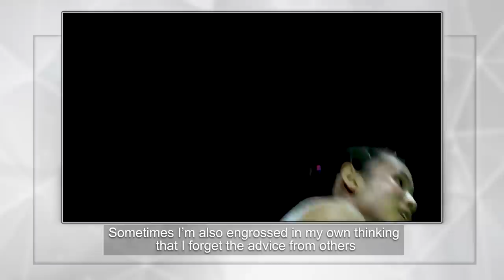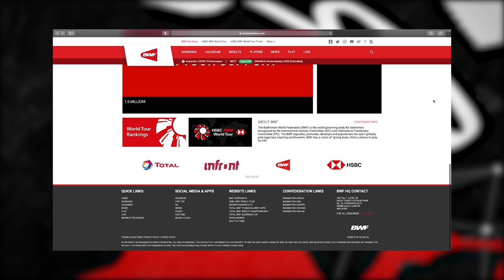Badminton Unlimited Episode 361 | The pillar behind Tai Tzu Ying's success | BWF 2020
In this episode of Badminton Unlimited, we explore the partnership between Chinese Taipei's most successful shuttler Tai Tzu Ying and her long-time coach Lai Chien Cheng.

From sparring partner to orchestrator of Tai's ascension to the pinnacle of badminton, Lai has spent the last 10 years grooming the 'Queen of Badminton'.